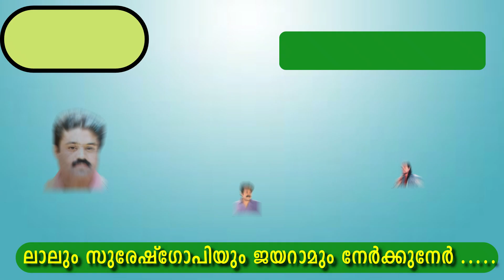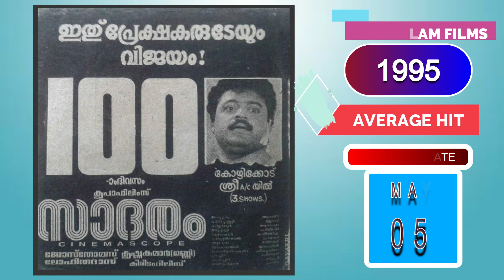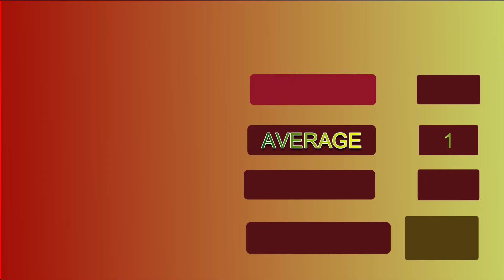Malayalam Films released in May1995 | Box office | Mohanlal | Jayaram I Suresh Gopi I Babu Antony I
This video shows the May 1995 releases in Malayalam film industry.